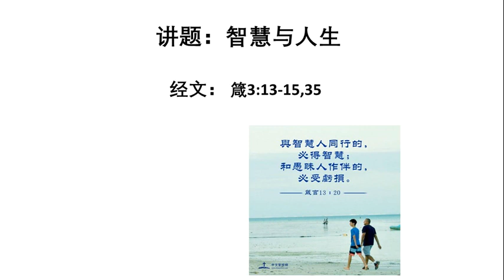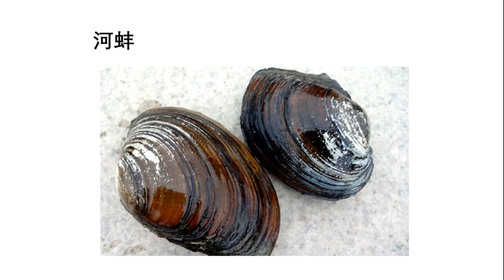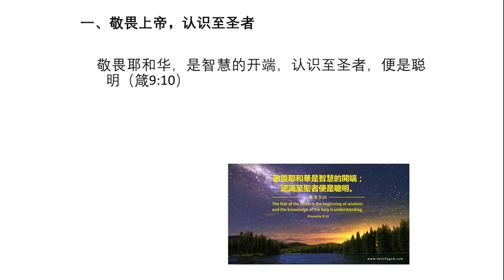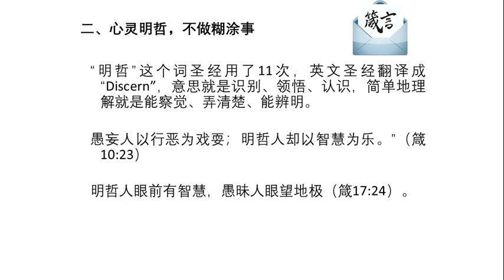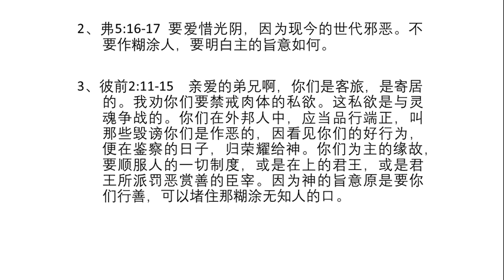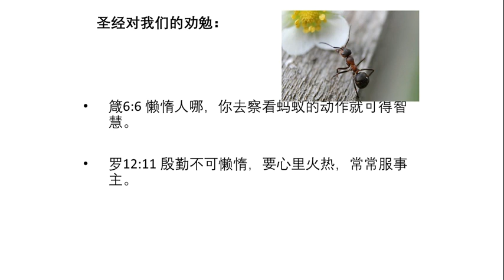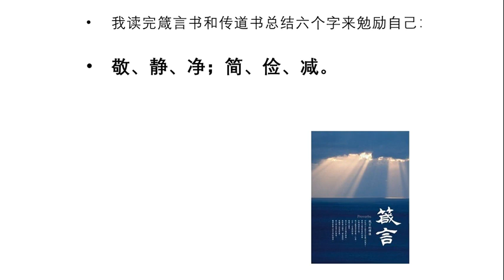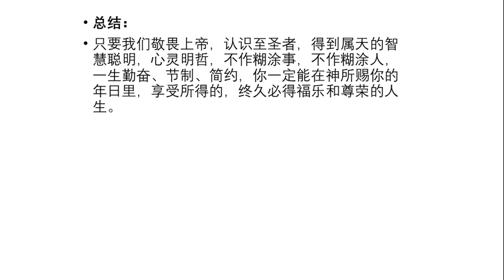21081119: 智慧与人生- 朱牧师